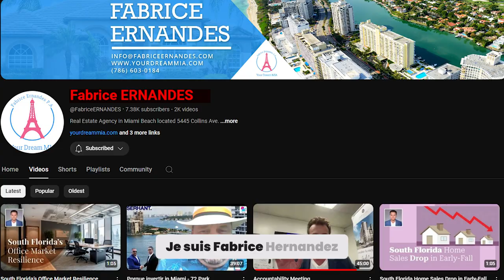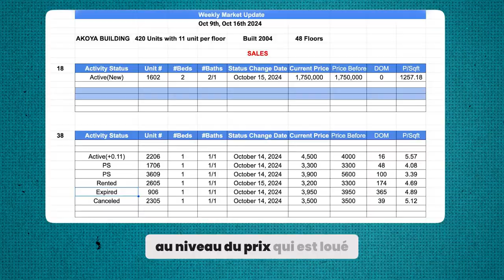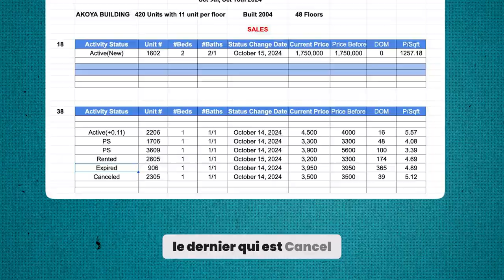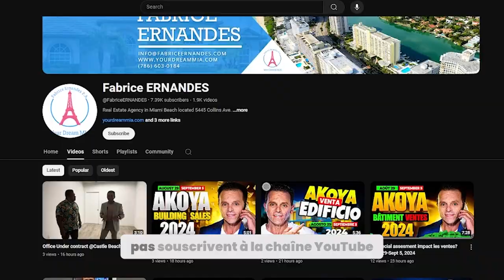Finallement un Autre Appartements en vente.